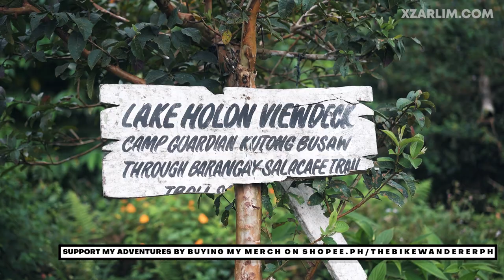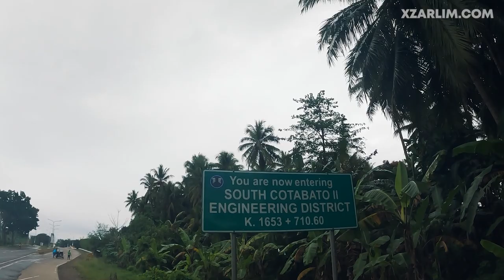Why Camping in Lake Holon is a must-try in Mindanao?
Told myself that I should not miss camping in Lake Holon if I'm gonna visit South Cotabato, so after non-stop travel in Soccsksargen I went straight to T'boli and Gensan. There's also an interesting stone here that I should not miss!

Complete links of my products (see caption)

Camping gears from Decathlon Philippines

Special thanks to my supporters at xzarlim.com:
Tin Viray
Sherry Anne Silverio
Jerrydith Alpuerto
Jenina Baesa
Ron
Ahya Parcon
Shirley Lim
Mervin Clark Fiel Baroy